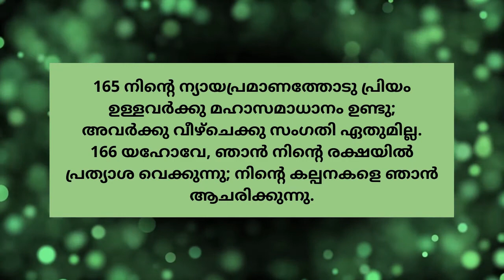28-08-2020 | പ്രഭാത മന്ന | DAILY BREAD I വചനത്തോട് പ്രിയമുള്ളവർക്കു മഹാ സമാധാനമുണ്ട്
Psalms 119:165-166
165 നിന്റെ ന്യായപ്രമാണത്തോടു പ്രിയം ഉള്ളവർക്കു മഹാസമാധാനം ഉണ്ടു; അവർക്കു വീഴ്ചെക്കു സംഗതി ഏതുമില്ല.
166 യഹോവേ, ഞാൻ നിന്റെ രക്ഷയിൽ പ്രത്യാശ വെക്കുന്നു; നിന്റെ കല്പനകളെ ഞാൻ ആചരിക്കുന്നു.